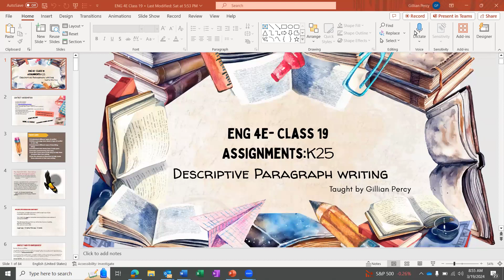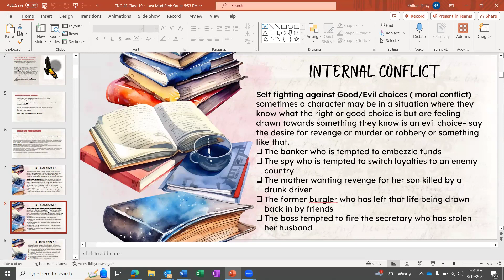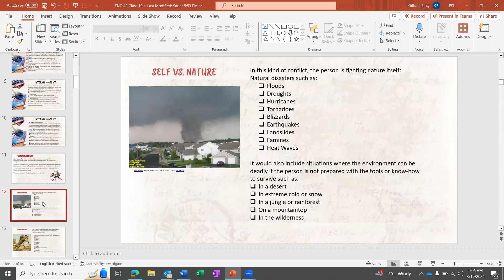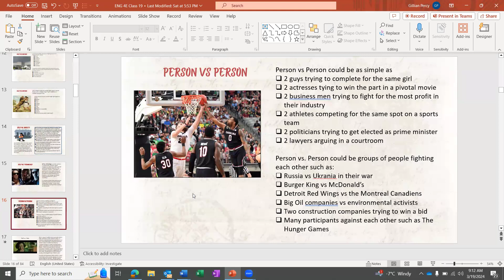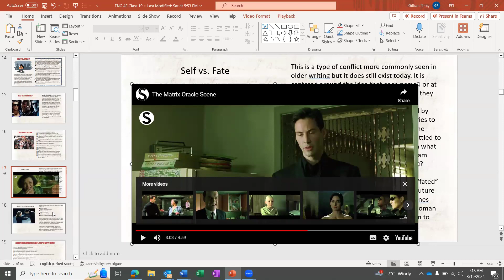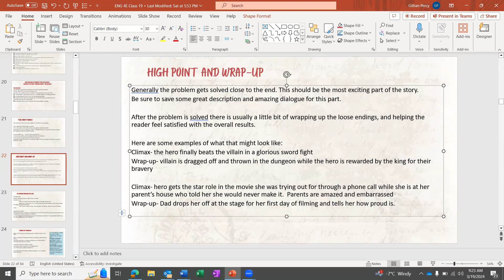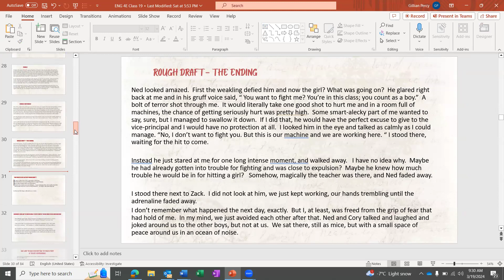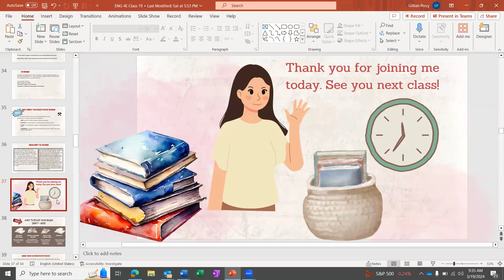ENG 4E Class 19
Assignment K25: Descriptive Paragraph Writing About a Conflict
NOTE: I just discovered that there are some audio problems in the video that go on until 10:11, when the sound is working again.  I will try to get this re-recorded as soon as possible. My apologies-- I was unaware of the glitch until now.